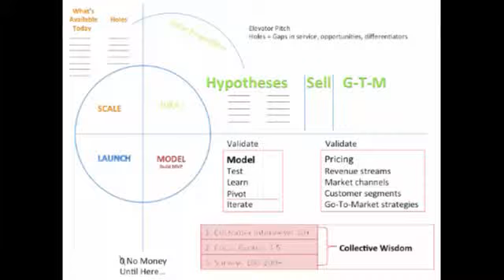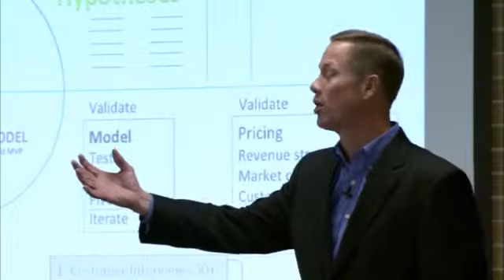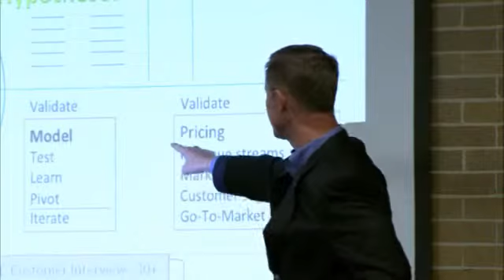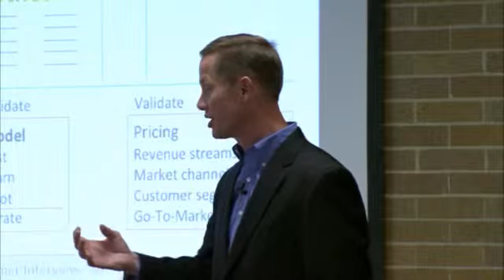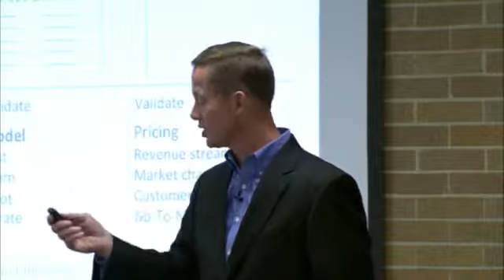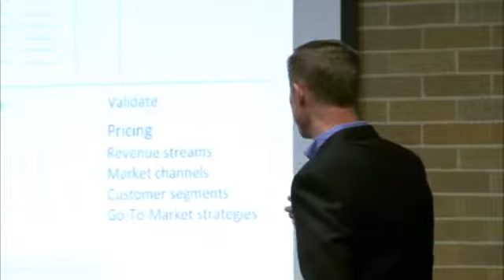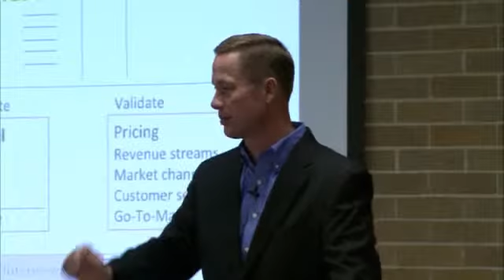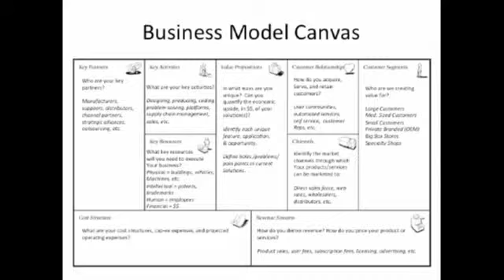Business Model Competition: Getting Started with Scott Petersen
Scott Petersen, managing director of the Rollins Center at BYU, explains the process involved in the Business Model Competition.